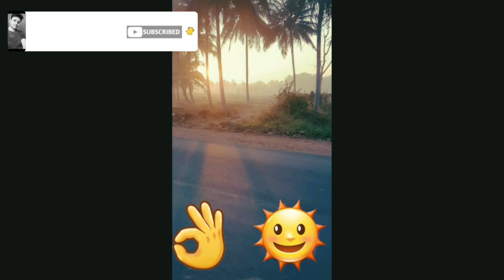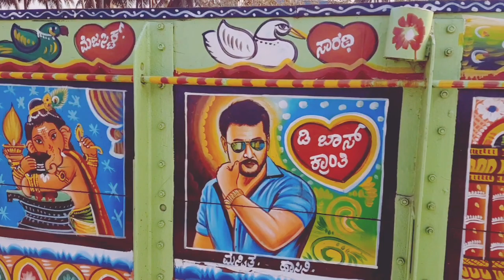VLOG|| ಬನ್ನಿ ನಾಟಿ ಮಾಡೋಣ ರೈತರ ಜೊತೆ😍ಹಾಗೆ ಡಿ ಬಾಸ್ ಬಂದರು ನಮ್ಮ vlogಗೆ 🥰👍karnataka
VLOG|| ಬನ್ನಿ ನಾಟಿ ಮಾಡೋಣ ರೈತರ ಜೊತೆ😍ಹಾಗೆ ಡಿ ಬಾಸ್ ಬಂದರು ನಮ್ಮ ವಿಡಿಯೋಲಿ🥰👍karnataka vlog agricultureVLOG|| ಬನ್ನಿ ನಾಟಿ ಮಾಡೋಣ ರೈತರ ಜೊತೆ😍ಹಾಗೆ ಡಿ ಬಾಸ್ ಬಂದರು ನಮ್ಮ ವಿಡಿಯೋಲಿ🥰👍karnataka

ರೈತರ ಜೊತೆ ಮಾತುಕತೆ ಹಾಗೆ ಒಂದು ಒಳ್ಳೆಯ ವಿಷಯದ ಬಗ್ಗೆ ತಿಳುವಳಿಕೆ
Understanding about a good thing like talking to farmers

Give respect farmers 🙏